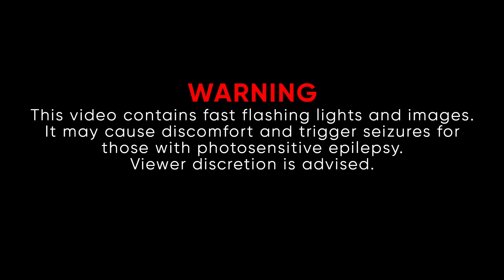Distorted Vortex & Parallex - Coke Lab (Distorted Vortex VIP) [Cyduck LP Release]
Genre

Art by SeoraCachu & Distorted Vortex
Animation by SCTRS